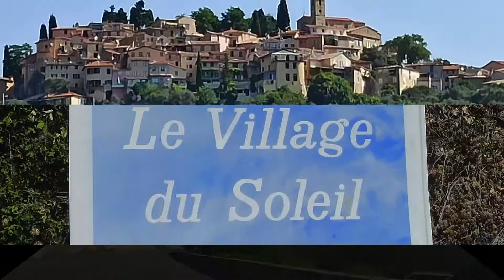COUARAZE HD 1080p